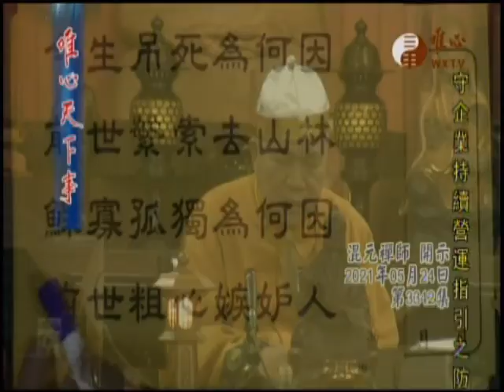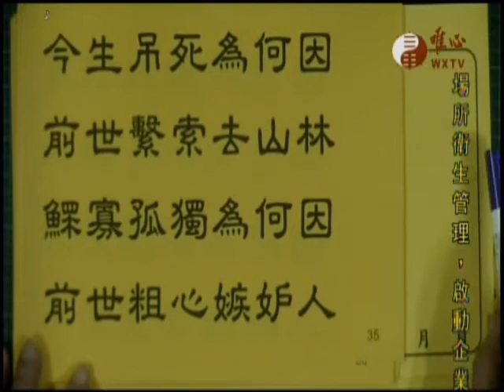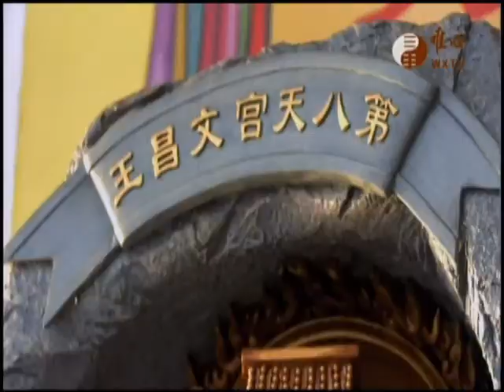唯心天下事3342